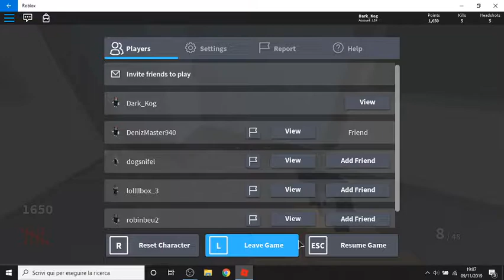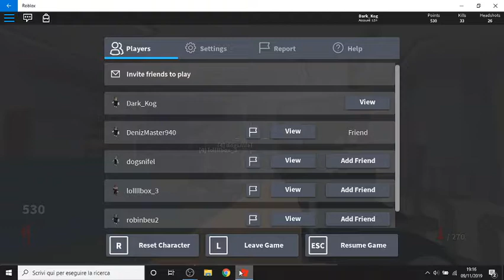Roblox Zombies w/DenizMaster940